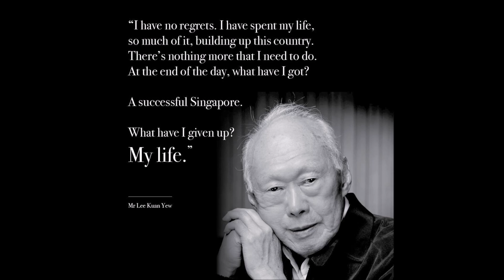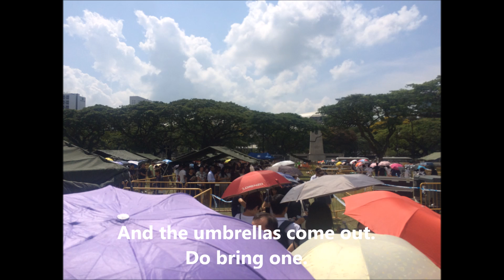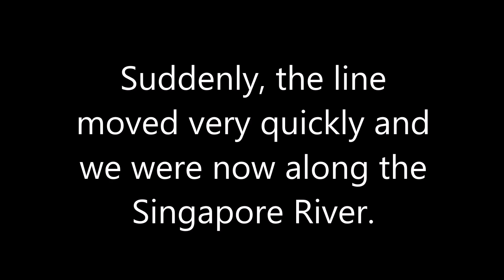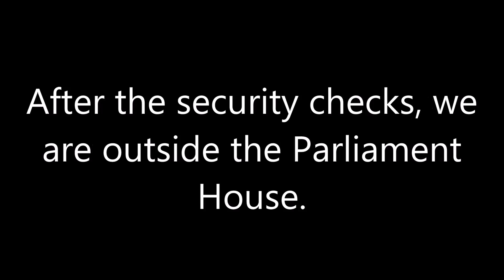Lying in State Mr Lee Kuan Yew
Lying in State.  Mr Lee Kuan Yew.  Rest in Peace.

Our wait was about 3 hours, joined the queue at about noon today. (26 March 2015)

Thank God for Mr Lee Kuan Yew.

As I waited, I marveled at all around me.  The city, the trees, the Singapore River. Everything.

What is Mr Lee Kuan Yew's most important contribution to Singapore?  Just look around you.